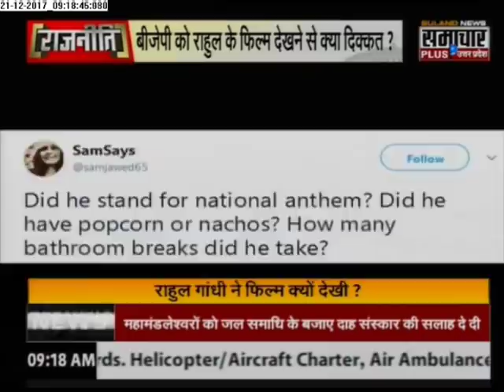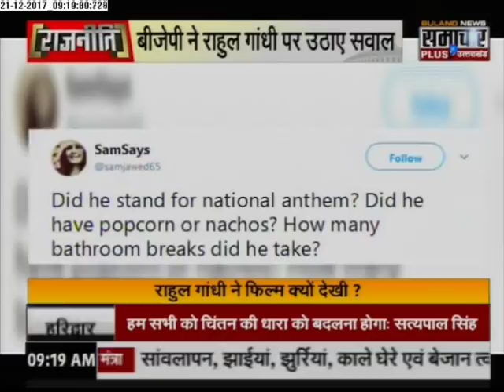Rajneeti EXCLUSIVE Only With Mr. Praveen Sahni (20-12-2017)